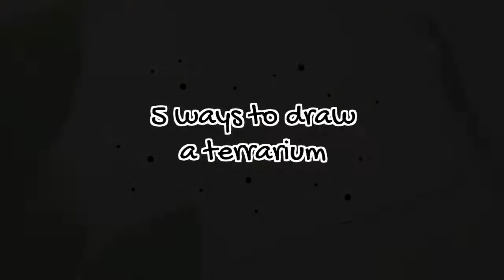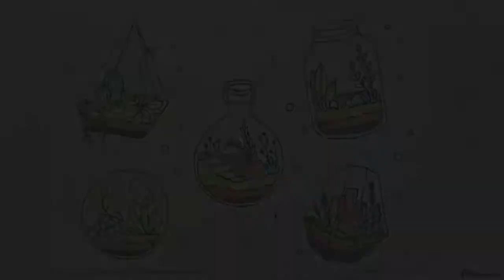Terrarium doodle | 5 ways to draw a terrarium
Hello Floras (^▽^)✧*
In this video I drew one of my favourite objects...Terrariums!
These lovely green and colorful arrangements of different plants in beautiful glass containers...I just had to doodle them! Haha!